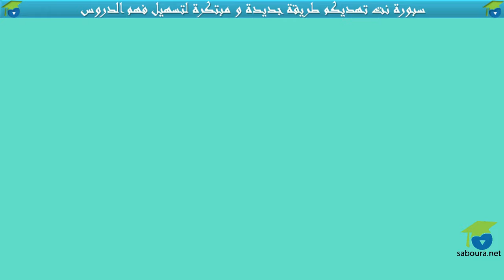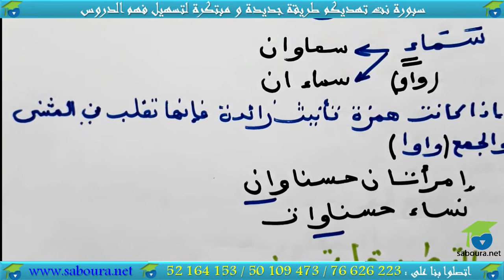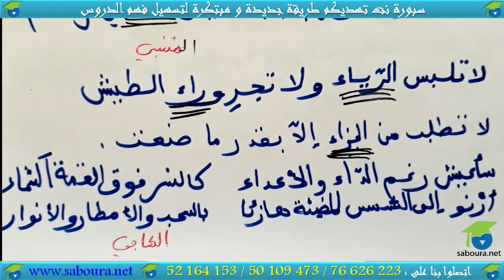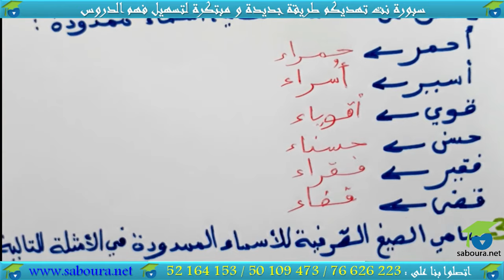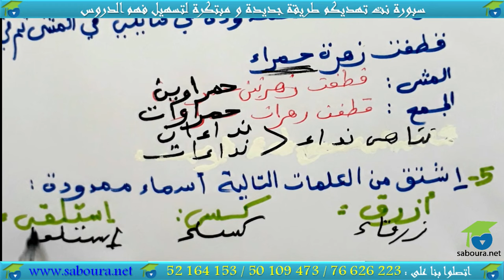الإسم الممدود - المستوى التاسع نحو و صرف